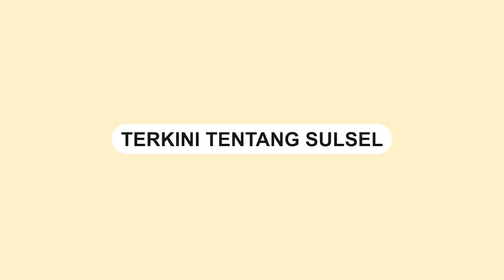Ini Alasan KPK terkait Percepatan Panangkapan SYL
Komisi Pemberantasan Korupsi (KPK) menangkap Syahrul Yasin Limpo, Kamis (12/10) malam.

KPK memberikan klarifikasi terkait alasan penangkapan SYL dipercepat.

Hal itu disampaikan Direktur Penyidikan KPK Asep Guntur Rahayu, Jumat (13/10).

"Kita flasback ke belakang, pada saat penetapan sebagai tersangka, pada saat itu yang bersangkutan sedang berada di luar negeri, yang dijadwalkan kembali ke Indonesia pada 1 Oktober, namun tidak ada kabar, Kami juga menjadi khawatir terkait hal tersebut," ungkapnya.
Video terkini dan terbaru..